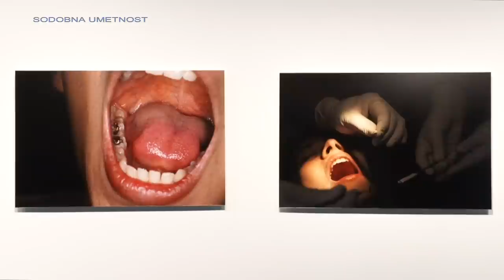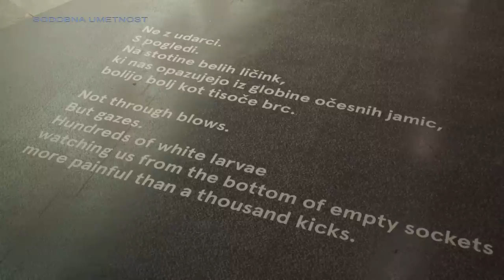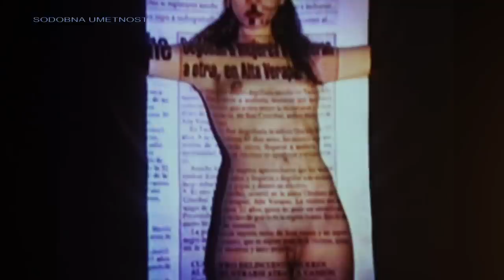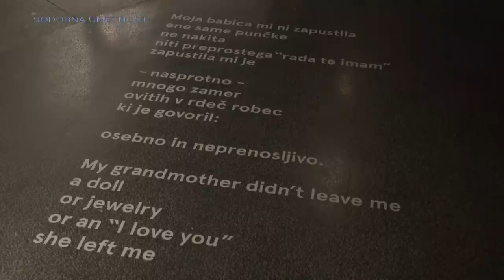REGINA JOSE GALINDO / THE ANATOMY LESSON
Regina José Galindo is a Guatemalan artist of the generation that was creative during the years of acute violence in the country and developed during a time that saw the country begin to open up politically and modernize, which followed the period of civil war (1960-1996).The artist presented herself as a performer for the first time in February 1999 in the group exhibition Sin pelos en la lengua (Not Mincing Words) with the piece El dolor en un pañuelo (The Pain in a Handkerchief), in which she disclosed the violence and abuse against women in Guatemala. Regina José Galindo exposes the body, sexuality, feminism and urbanity in her work, which she further elaborates by dealing with the issues of globalization, capitalism and biopolitics.

The exhibition entitled The Anatomy Lesson in the Jakopič gallery, curated by Yasmín Martín Vodopivec, presents an overview of the artist's work, within which, despite the expanding subject areas and altered mechanisms, the poetic component remains constant. The Anatomy Lesson raises questions of allocation of gender, cultural and social identities. Regina José Galindo operates in a constant oscillation between the two poles -- between poetic language and physical action, individuality and collectivity, between the local and the global. In this way, she highlights the diversification of identities that speak of existential conflict through the metaphorization of historicity.

The artistic path of Regina José Galindo began with poetry and her transition into the performative arena occured quite naturally. She was spurred on by the influence of other writers and visual artists, and in particular by the need to express herself. Her artistic practice was influenced by her awareness of the strong poetic charge of the body, which she still uses "to depict" words today. Her departure from poetry to performance is not an isolated case, given that many artists in the field of literature have used visual art, music and performance to identify the possibilities of poetry beyond poetry. Performance as a catalyst in communicating the message conveyed with the materialization of the subject, object and action, gives rise to the formal and functional links between the two mediums, thus enhancing the  means of searching for a different sort of reception.
The performances of Regina José Galindo function as a meticulous process of social diagnosing, an incessant posing of questions, through which the artist invites us to a common experience of opening up new spaces -- spaces for change. The flexibility of the circulation of knowledge, which Galindo's works establish repeatedly, erases the classical scheme of production and reception, extending an invitation to cross one's own borders, calling for a transformation of one's field of experience.